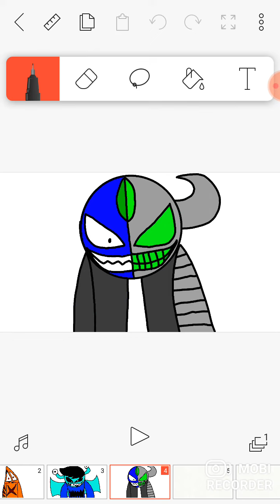music 🎶 metal rodrigo